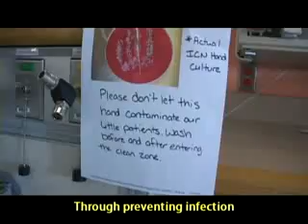Heroes Wash Up - 1st Place, Sparky Awards 2009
Winning entry for Sparky Awards at Penn 2009. Directed by Ryan A. Leonard.

Penn Libraries, the Cinema Studies Program and the Center for Public Health Initiatives sponsored the Sparky Awards, in which students created short videos to illustrate the value of information sharing.